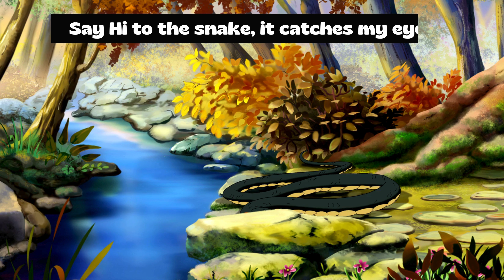Zoo Animals Song for Toddlers | English Rhymes | Simple and Easy Song to learn Zoo animal names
🐾 Welcome to the Zoo! 🐾

Join us as we meet our Zoo animal friends through song and fun!

🦓 Say Hi to the Zebra,
🐒 Monkey swings, Tiger roars,
🐧 Penguin waddles, Kangaroo hops,
🦛 Hippo snoozes, Snake slithers.

Let's make them all our friends on this exciting Zoo adventure!

🐾 Say Hi to the Animals! 🐾

Lyrics:
Let's go to Zoo, go to the Zoo
Say Hi to Animals wo hu hoo
I will make, them all my friends
Would you like to make them your friends too?

Say Hi to elephant, so big and grey
With a long trunk, that swings all the day

Say hi to the giraffe, with a neck so tall
Munching leaves, munch munch tallest of them all

We are in the Zoo. in the Zoo

Say Hi to the Lion, strong and mighty
Roaring so loud, a little scary

Galloping in grace, With stripes black and white,
on the body and its face

Say Hi to the monkey, swinging tree to tree
A naught friend, for you and me

Say Hi to the Tiger, with stripes so bold
Walks like a hero, fierce and cold

Say Hi to the Penguin, waddling on the ice
With a funny walk, playing I Spy!

Wave at the Kangaroo, Hopping, oh so high
With Joey is hiding in its pouch, watching the sky

Say Hi Hippopotamus' in the waters deep
In the Zoo, Shoo, Shoo, it loves to sleep

Say Hi to the snake, it catches my eye
In coils and twists. its sleek and sly

We went the Zoo, went to the Zoo
Say Hi to the Animals, wo hu hoo
I made them, all my friends
Did you make, them your friends too?